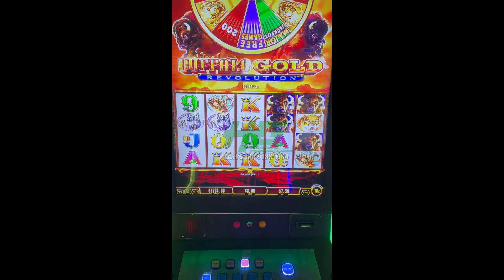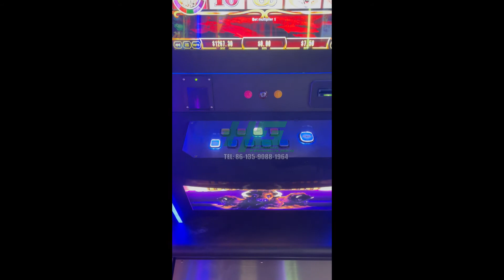Buffalo Gold Vertical Touch Screen Casino Slot Gambling Buffalo Gold Slot Game